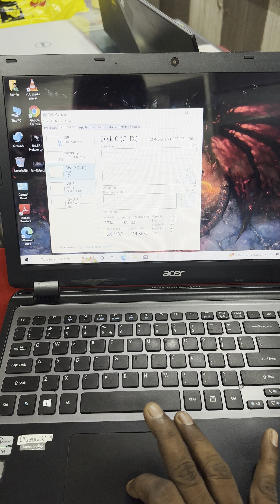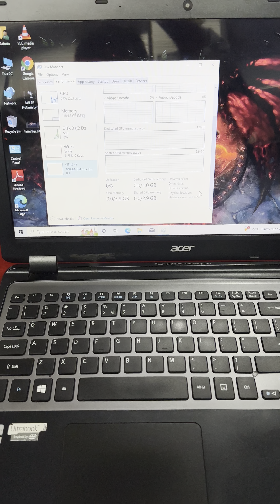1 GB NVIDEA AUTO CAD 🔥 PHOTO SHOP 🔥 ACER ASPIRE M3-581 TG MODEL i5-3 GEN- 6 GB RAM / 256 GB SSD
AUTO CAD 🔥 PHOTO SHOP 🔥 ENGINEERING SUPPORT LAPTOP

ACER ASPIRE M3-581 TG MODEL i5-3 GENERATION- 6 GB RAM / 256 GB SSD - 1 GB NVIDIA GRAPHICS CARD

THIS LAPTOP YOUTUBE VIDEO AVAILABLE

  ACER ASPIRE M3-581 TG   MODEL
  INTEL CORE i5- 3 GEN PROCESSOR
  RAM 6 GB DDR3 ( UPGRADED 16 GB )
  256 GB SSD ( UPGRADED 512  GB Or 1 TB )
  15.6 INCH LED DISPLAY
  1 GB NVIDEA GRAPIC CARD
  Bluetooth - Wifi - Web Camara
  Good Battey backup
  Acer Original Chager